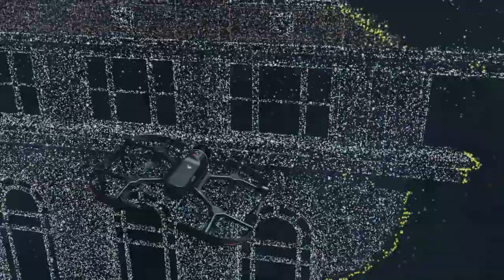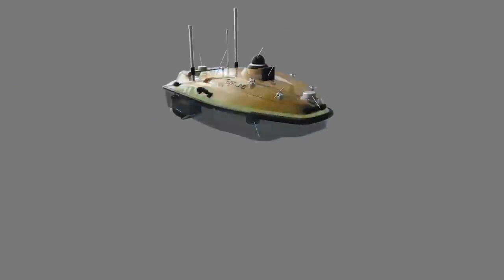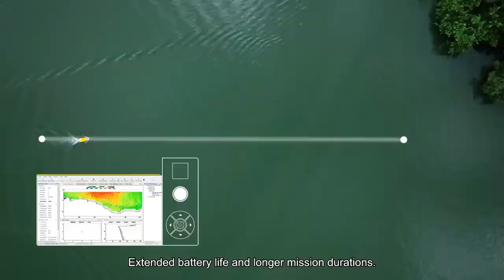AMAZING INVENTIONS YOU WOULDN'T BELIEVE EXIST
●▬▬▬▬ CHAPTERS ▬▬▬▬●
00:00 - Intro
00:16 - EDAG CityBot
01:24 - Ascento Guard
02:35 - KILOW La Bagnole
03:43 - Leica BLK2FLY
05:11 - Pyka Pelican Cargo
06:18 - HydroBoat 1200
07:32 - AVIDRONE 210TL
08:44 - H2Fly Hy4
10:02 - Pool Live AR
11:05 - Lixel X1